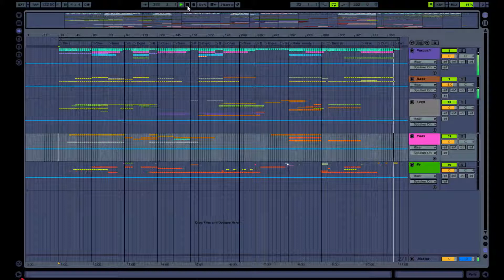Early music days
A mash of ideas jammed together.